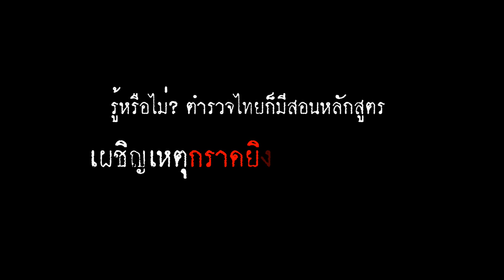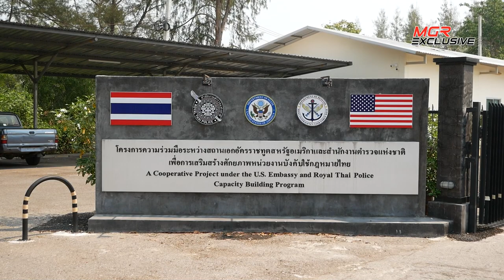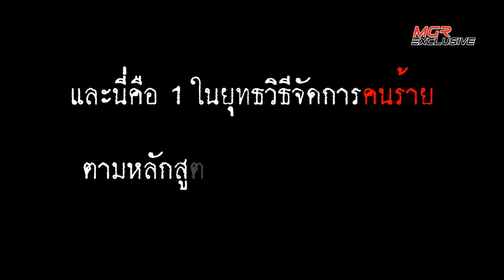Active Shooter Training หลักสูตรจัดการมือกราดยิง ที่ ตร.ไทยได้เรียนจาก FBI : MGR Exclusive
จากเหตุคนร้ายใช้ปืนจี้ชิงทอง กลางห้างสรรพสินค้า จ.ลพบุรี จนถึงเหตุกราดยิง ที่นครราชสีมา ทำให้เจ้าหน้าที่รัฐต้องหากลยุทธ์ในการรับมือผู้ก่อการมากขึ้น และ Active Shooter Training คืออีกหนึ่งหลักสูตรที่เกิดขึ้นในความร่วมมือไทย-สหรัฐฯ โดยสำนักงานสอบสวนกลางแห่งสหรัฐฯ (FBI) เพื่อฝึกอบรมให้ตำรวจไทยสามารถรับมือกับเหตุที่จะเกิดขึ้นในอนาคตได้ ซึ่งมีตำรวจกว่า 80 นาย ได้รับการฝึกเพื่อนำไปถ่ายทอดสู่สถานีตำรวจต่างๆ แล้วตั้งแต่ ก.พ.2563

ทั้งนี้ MGR Online ได้ไปพูดคุยกับ "พล.ต.ต.ต่อศักดิ์ สุขวิมล" รอง ผบช.ก. (ยศในขณะนั้น) ถึงที่มาของโครงการ และข้อเฝ้าระวังสำหรับประชาชน หากเจอเหตุการณ์แบบนี้ ควรทำอย่างไร? ที่สำคัญเรามีไฮไลต์ยุทธวิธีให้ได้ชมด้วย

*สัมภาษณ์เมื่อ 21 ก.พ.2563